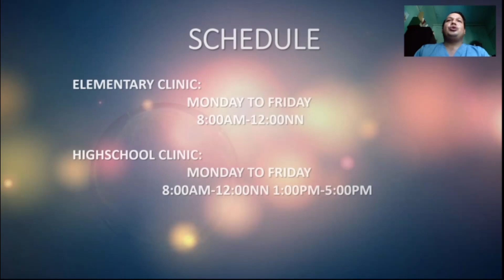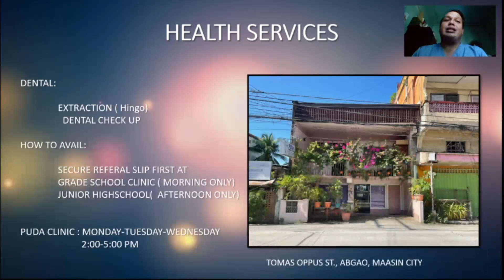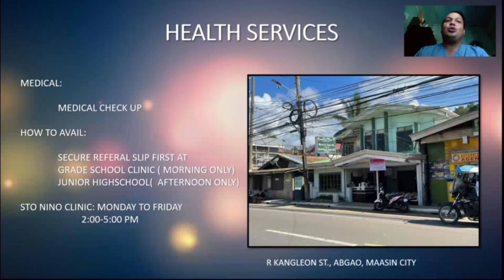SJC HEALTH SERVICES year 2021-2022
For Orientation Purpose

For Orientation Use only